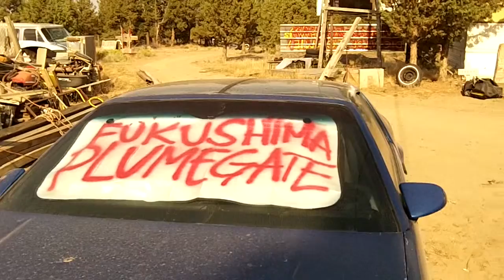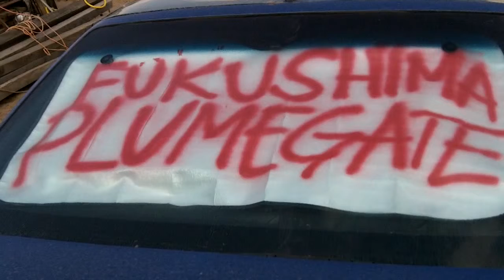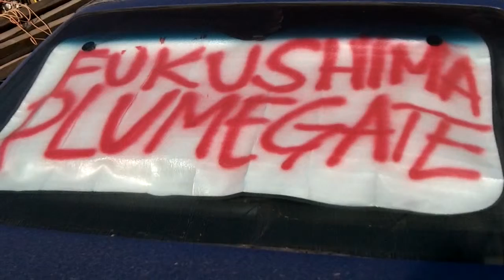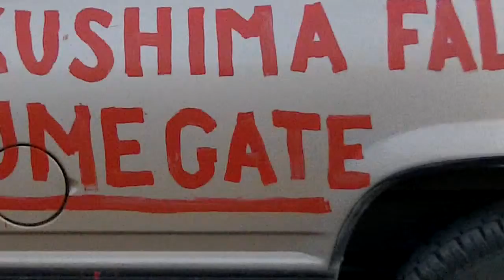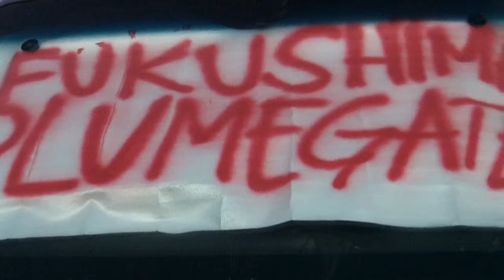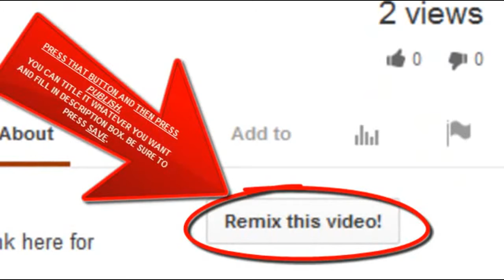Fukushima Awareness on the Streets, Spend a buck and Wake them Up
Please remix with credit to MsMilky & chevyken.  Thanks!
Be well. ~Makkie
Remixed & Published by MsMilkytheclown1 on Aug 17, 2013

He wrote:
Hey buddy, can you spare a dollar and save ten thousand people? One thousand? One hundred? How about your neighbors?
More pressure needs to be brought to bear by the people with a conscience about the past, present and future of this blue marble floating in the Milky Way.
Spend a buck, Put a windshield sunscreen with the words FUKUSHIMA PLUMEGATE or SOMETHING about this crisis and throw it up wherever you park. Get people talking!
Meanwhile, Tepco will soon be attempting to remove the spent fuel , broken and bent and burned from #3 ,, pray and pray often.
Meanwhile the Captain of the USS Reagan is getting a promotion for sailing the boat through the plume. Going to DC as payoff for irradiating 5K sailors and the multi billion dollar boat.
The XO and the Chief of the Boat seem to be avoiding the earned keelhauling as well.
Pray. and pray some more and warn folks by spending a dollar.Fukushima, the Nightmare you cannot See,Taste or Smell but kills you dead,dead,dead.

Plume-Gate PROOF Cover-up of Fukushima via the NRC Documents (my playlist of over 28 hours of proof how this conspiracy played out in NRC Freedom of Information Documents)

Fukushima apocalypse: Years of 'duct tape fixes' could result in 'millions of deaths'
A new article today by RT reads (in part)
 RT: Are the fuel rods in danger of falling victim to other factors, while the extraction process is ongoing? After all, it's expected to take years before all 1,300+ rods are pulled out.

CC: Unfortunately yes, the fuel rods are in danger every day they remain in the pool. The more variables you add to this equation, and the more time that passes, the more risk you are exposed to. Each reactor and spent fuel pool has its own set of problems, and critical failure with any of them could ultimately have the end result of an above-ground, self-sustaining nuclear reaction. It will not be known if extraction of all the fuel will even be possible, as some of it may be severely damaged, until the attempt is made to remove it.

RT: Finally, what is the worst case scenario? What level of contamination are we looking at and how dire would the consequences be for the long-term health of the region?

CC: Extremely dire. This is a terrible answer to have to give, but the worst case scenario could play out in death to billions of people. A true apocalypse. Since we have been discussing Reactor 4, I'll stick to that problem in particular, but also understand that a weather event, power outage, earthquake, tsunami, cooling system failure, or explosion and fire in any way, shape, or form, at any location on the Fukushima site, could cascade into an event of that magnitude as well.
'Once the integrity of the pool is compromised that will lead to more criticalities'

At any time, following any of these possible events, or even all by itself, nuclear fuel in reactor 4's pool could become critical, mostly because it will heat up the pool to a point where water will burn off and the zirconium cladding will catch fire when it is exposed to air. This already happened at least once in this pool that we are aware of. It almost happened again recently after a rodent took out an electrical line and cooling was stopped for days.

Once the integrity of the pool is compromised that will likely lead to more criticalities, which then can spread to other fuel. The heat from this reaction would weaken the structure further, which could then collapse and the contents of the pool end up in a pile of rubble on the ground. This would release an enormous amount of radioactivity, which Arnie Gundersen has referred to as a "Gamma Shine Event" without precedence, and Dr. Christopher Busby has deemed an "Open-air super reactor spectacular."

This would preclude anyone from not only being at Reactor 4, but at Reactors 1, 2, 3, 5, 6, the associated pools for each, and the common spent fuel pool. Humans could no longer monitor and continue cooling operations at any of the reactors and pools, thus putting the entire site at risk for a massive radioactive release.
'At least the northern half of Japan would be uninhabitable, and some researchers have argued that it already is'